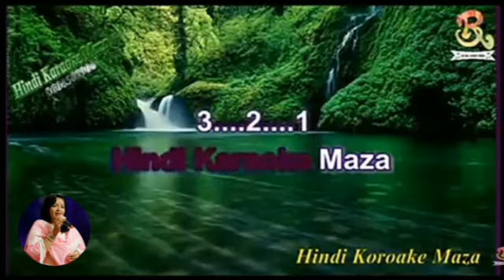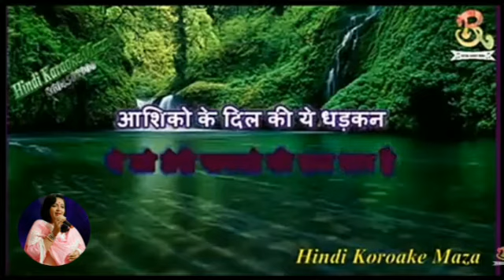Yeh Jo Teri Payalon Ki Karaoke With Female Voice